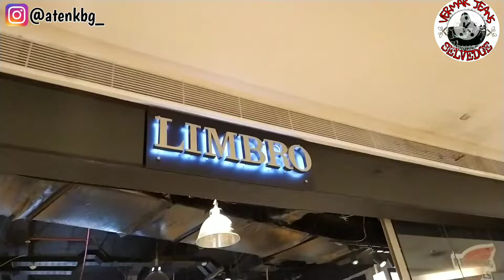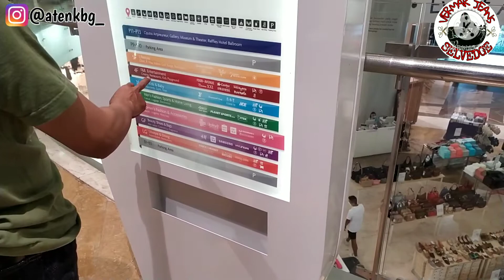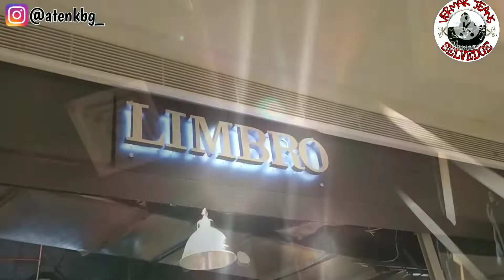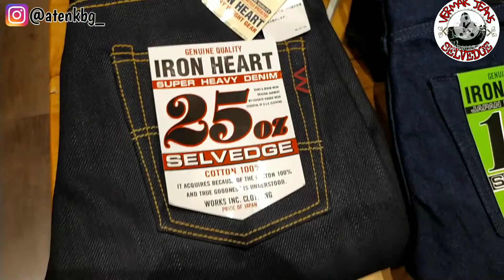DISINI NIH..TEMPAT PARA SULTAN DENIM JAJAN, , STORE LIMBRO KUNINGAN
ok brader x ini saya akan jalan"ke store denim yg ada di kuningan , yaitu store LIMBRO guyss.. tempat nya para sultan denim jajan celana.. wkwkw

Thanks brother sudah menonton video ini, semoga terhibur dan bermanfaat video dari saya ,berkerja vermak jeans sambil hiburan.
Bagi temen"mau vermak jeans nya dari seluruh Indonesia bisa kirim"via ekpedisi.

TONTON JUGA VIDEO DI PLAYLIST TUTORIAL "VERMAK JEANS SELVEDGE BERBAGAI BRAND